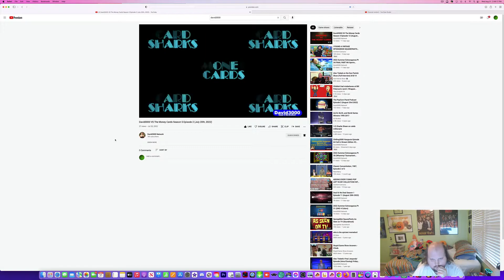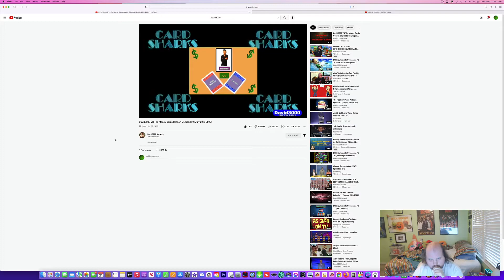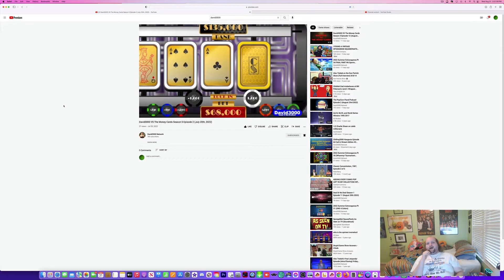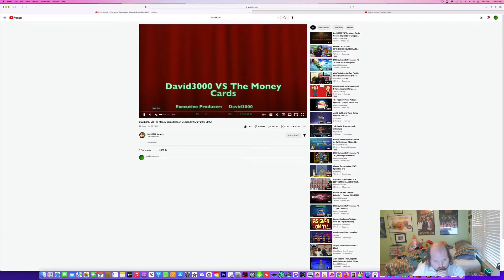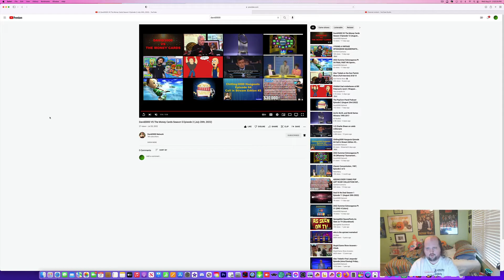LJPCBM Reacts - Episode 960 - David3000 vs. the Money Cards - Season 5, Episode 2